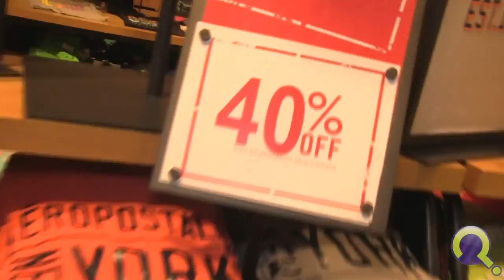SE ENAMORA DE UNA RICA | Chacarín y Chacarón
Continúa la travesía de nuestros anti-héroes. Hoy, en busca de un amor de novela